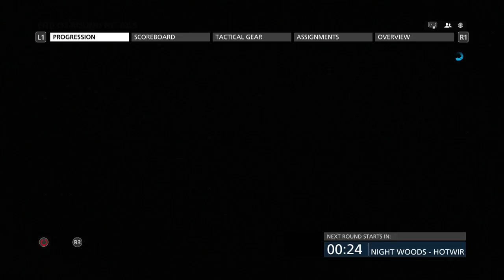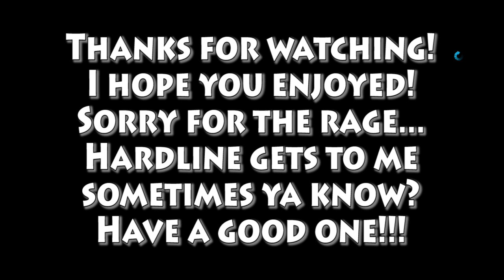Battlefield Hardline LIVE #3 | Hotwire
I play some ol' Hotwire! The fastest way to rank up in Hardline! I don't do all that good but I do... you'll see...